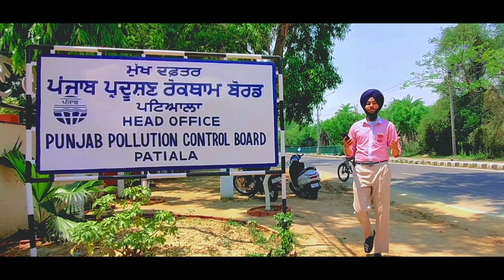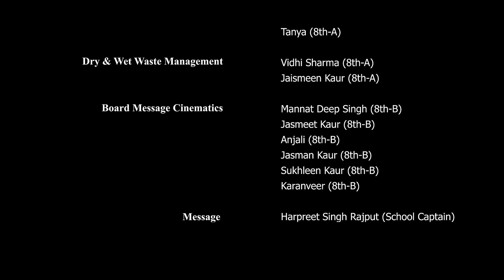I made an Environmental Documentary of My School || MSSS Patiala | 4K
My School || Modern Senior Secondary School, Patiala
 🍃🍀 An Envirodocumentary by MSSSP young Environmentalists 🍀🌱
 MSSSP Environment Day Celebration
The year 2022 Environment Day Celebration Theme is :
Only One Earth
The World Environment Day 2022 global campaign OnlyOneEarth calls for transformative changes to policies and choices to enable cleaner, greener, and sustainable living in harmony with nature.

The year 2022 is a historic milestone for the United Nations Environment Programme (UNEP) and the global environmental community. It marks the 50th anniversary of the establishment of UNEP and 🌾🌾 luckily Modern Senior Secondary School is celebrating its 75th foundation year.

 Keeping in view the school Theme :🍀🌴🍀My Dream School :A Green School 🍀🌴🍀the young environmentalists of Modern Senior Secondary School have prepared a documentary to make the  Environment Day Celebration special.💐💐

🌱🌱DOCUMENTARY PREMIERE DAY :Saturday, 28th of May 2022

🌿🌿 DOCUMENTARY RELEASE DAY : Friday, 3rd of June 2022

☘️☘️ CREDITS:

🌴🌴 Directed by:Mr Vikas Narang (Coordinator:Eco Club & Science Department)

🍀☘️ 𝗘𝗱𝗶𝘁𝗲𝗱 & 𝗦𝗵𝗼𝘁 𝗯𝘆 - 𝗠𝗮𝗻𝘃𝗲𝗲𝗿 𝗦𝗶𝗻𝗴𝗵 𝗖𝗵𝗮𝘂𝗵𝗮𝗻 (𝗫𝗜𝗜-𝗔)

1st A.C. - Jashanpreet Singh (XII-A)
2nd A.C. - Harpreet Singh Rajput (XII-A)

🌸 Speakers  🌸

🏵️🏵️Introduction  - Gurleen Kaur (School Captain) (XII-C2)

🪷🪷 Banyan Tree & About School - Gurleen Kaur Baxi (XII-A)

🏵️🏵️ Water Conservation - Udayati Verma (8th-A)

🌻🌻Solar Panel - Kritika (8th-A)

🌺🌺 Earthen Pots - Avleen Kaur (8th-A), Tanya (8th-A)

🍁🍁 Dry & Wet Waste Management - Vidhi Sharma (8th-A),  Jaismeen Kaur (8th-A)

🌱 🌱 Board Message Cinematics - Mannat Deep Singh (8th-B),  Jasmeet Kaur (8th-B), Anjali (8th-B),  Jasman Kaur (8th-B), Sukhleen Kaur (8th-B), Karanveer (8th-B)

🌿 Message - Harpreet Singh Rajput (School Captain)